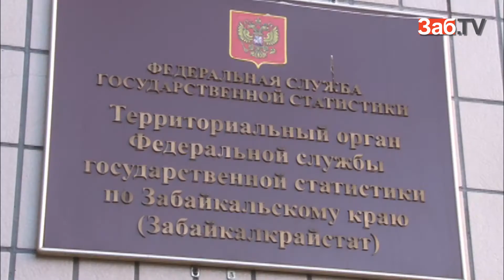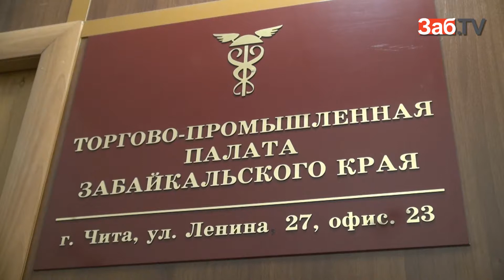Зарплаты забайкальцев не могут догнать растущие цены